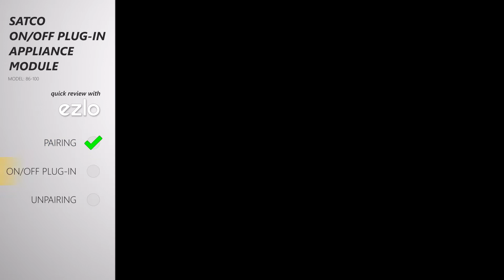How to pair Satco On/Off Appliance Module 86-100 with Ezlo Hubs?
Study how easy it is to pair the Satco On/Off Appliance Module 86-100 with the Ezlo Secure, Ezlo Plus, Ezlo Atom, or Ezlo Energy PlugHub. Satco 86-100 is a plug-and-play, simple setup module. Mainly used for On/Off operations.